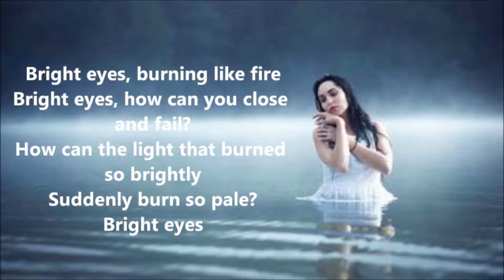BRIGHT EYES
cover Marion

"Bright Eyes" is a song written by Mike Batt and performed by Art Garfunkel. It was written for the soundtrack of the 1979 British animated adventure drama film Watership Down, and was later used in the television series of the same name explicitly as its theme song. The track appears on British and European versions of Garfunkel's 1979 Fate for Breakfast and on the US versions of his 1981 album Scissors Cut. It was the biggest-selling single of 1979 in the UK, remaining at number one for six weeks and selling over a million copies there. Richard Adams, author of the original novel is reported to have hated the song.